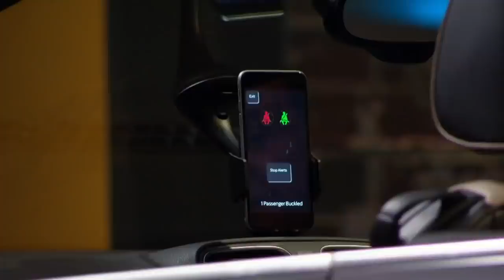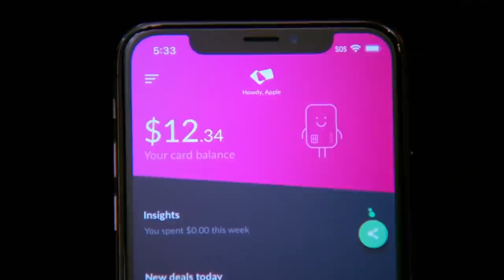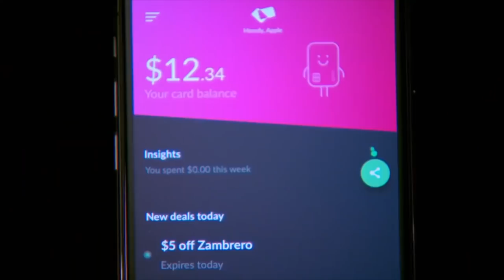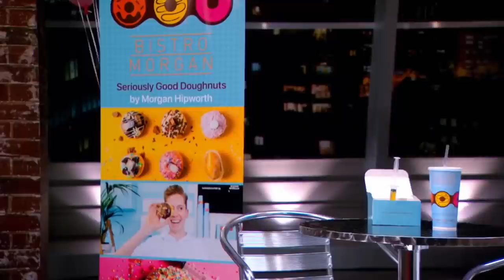Top 5 Best Tank Moments! | Shark Tank AUS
00:00 Hoo Haa Headphones
06:47 Buckle Me Up
18:30 iCapsulate
31:37 QPay
43:46 Bistro Morgan